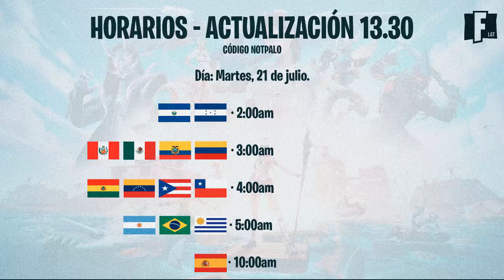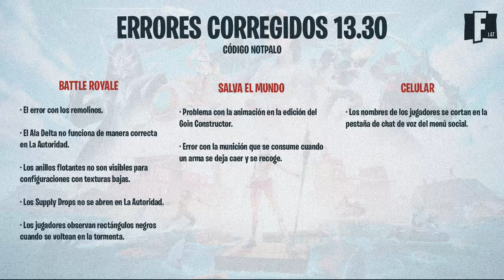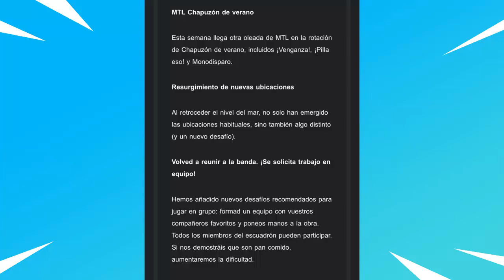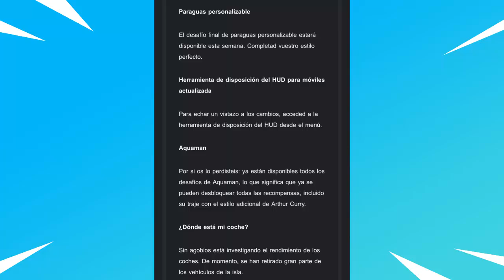😱HORARIOS DE TODOS LOS PAÍSES PARA LA ACTUALIZACION DE LA LLEGADA DE LOS CARROS EN FORTNITE✔